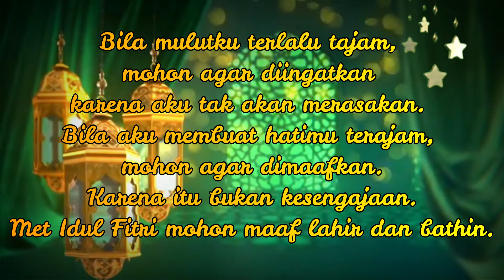Selamat menyambut hari raya idul fitri 2020